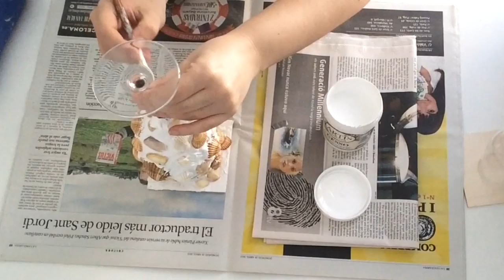Portavela reciclando copa de vino y conchas marinas - D.O. La Mancha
Portavelas reciclando copa de vino y conchas marinas.Colaboración con la Denominación de Origen La Mancha

Materiales:
Copa de vino
conchas marinas
enduido o masilla
Colaboración con la Denominación de Origen La Mancha

Materiales:
Botella de vino
cáscara de huevo
enduido o masilla
silicona caliente
cuadrado de madera